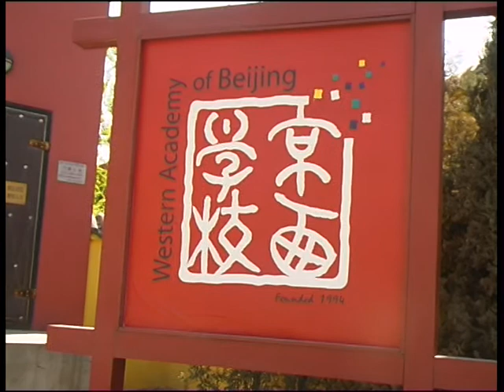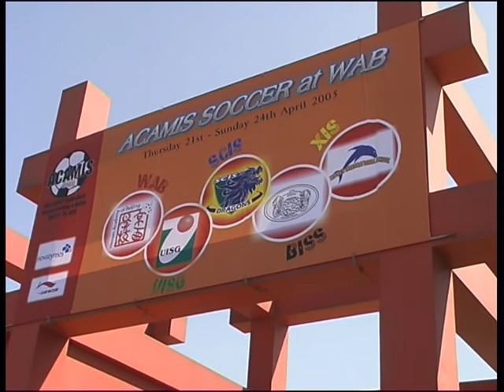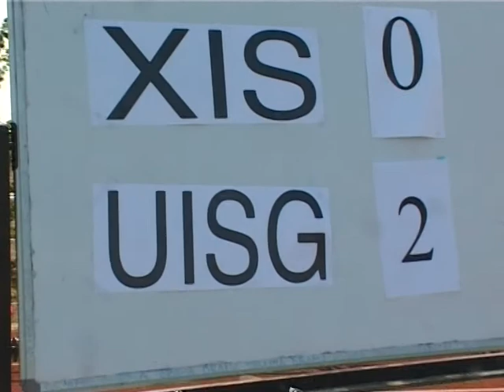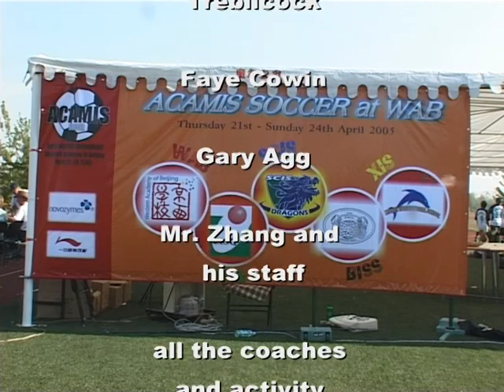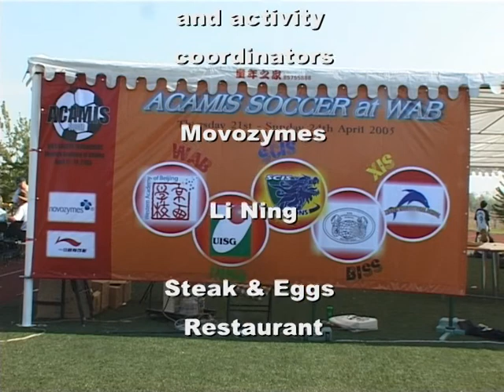Acamis 2005 at Western Academy of Beijing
Guys I found this in my achieves, please enjoy!-all the way from Zimbabwe